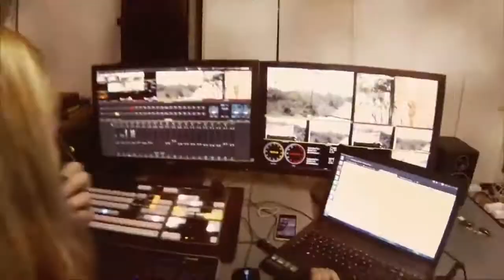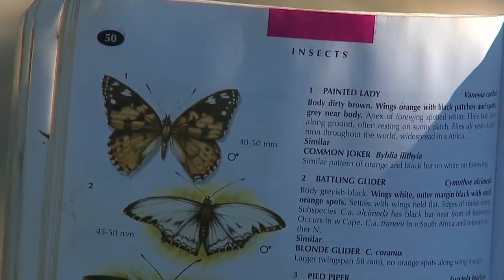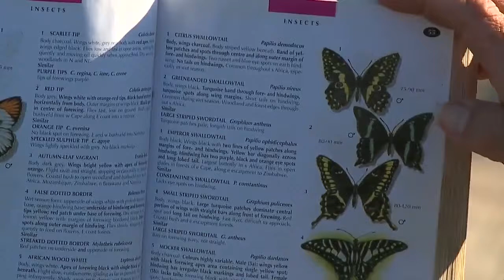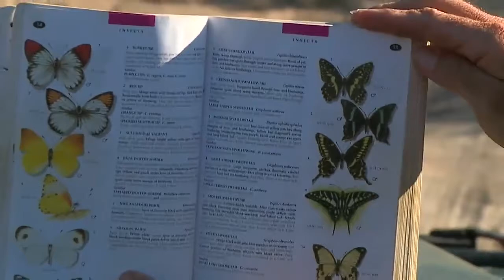Sabi Sand Wild Safari Live Apr 11 2016 sunset